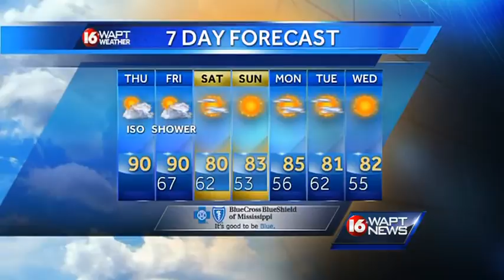Thursday morning weather webcast